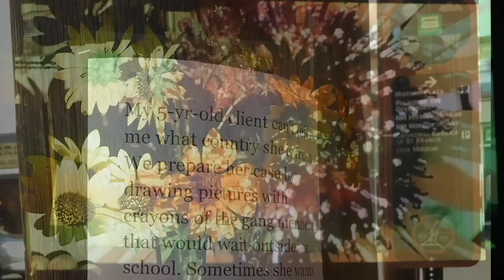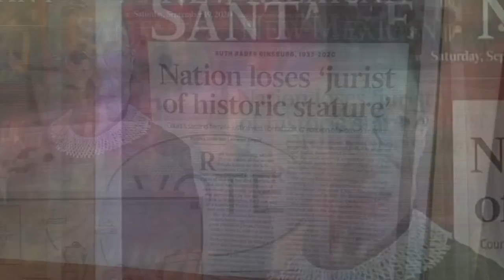New Mexico Outside In trailer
This is the trailer for a 20 minute video that was created for the High Zero (virtual) Festival 2020. Through my approach of contextualizations, I bring the outside world inside my bubble that COVID-19 has created. Layers of local (Northern New Mexico) and national (US) news from 2020 become part of my garden, my meal, my private living spaces. It is confusing, overwhelming and amazing. I asked musician Thollem to provide a soundtrack that emphasizes these layers.